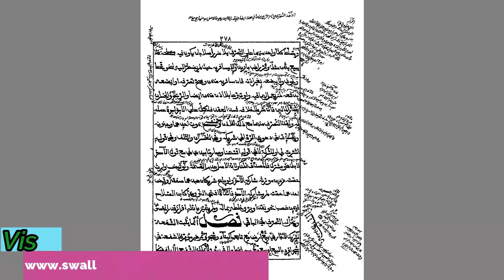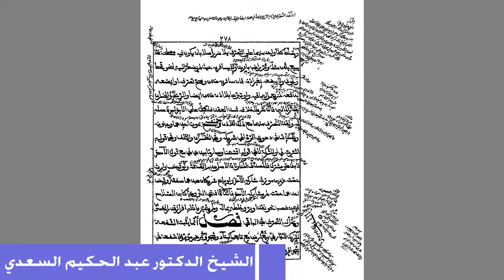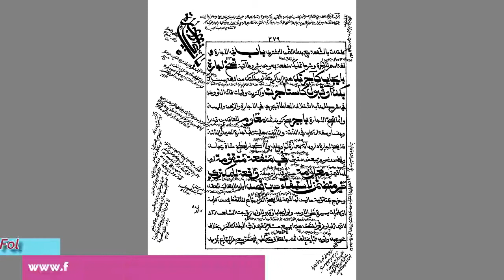أحكام الشفعة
يلقيه
 الشّيخ الدّكتور عبد الحكيم الكنافلّي السّعدي حفظه الله